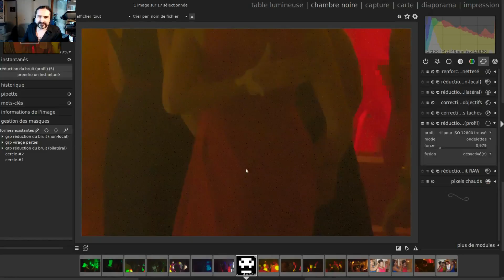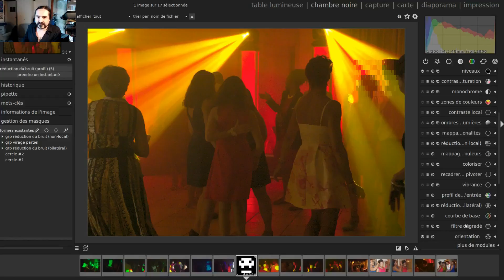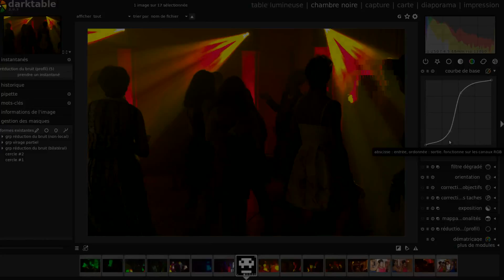Darktable : Photo de soirée sous-exposée. Amélioration, possibilités.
(NOW SUBBED) Salut et bienvenue chez Jau !
Difficile de prendre des photos correctes en soirée, il nous faut monter en ISO, aller vite pour prendre le projecteur... Notre image est sous-exposée et si nous tentons de l'éclaircir, celle-ci est rapidement saturée de "bruit".
Et là vient l'ami Darktable :-)

Dernières versions Ubuntu -et merci à Pascal de Bruijn- !
Dans un terminal :
sudo add-apt-repository -y ppa:pmjdebruijn/darktable-release && sudo apt update && sudo apt install -y darktable

- Vous appréciez ? Un pourboire ? Mon tipee